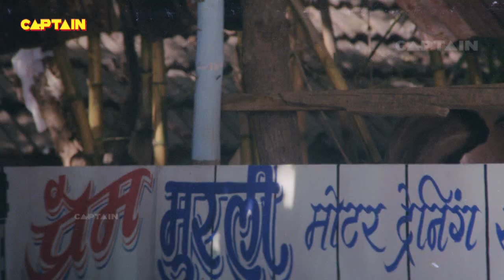50 हज़ार दोगे तभी काम पर आऊंगा || अक्षय कुमार की ज़बरदस्त कॉमेडी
50 हज़ार दोगे तभी काम पर आऊंगा || अक्षय कुमार की ज़बरदस्त कॉमेडी